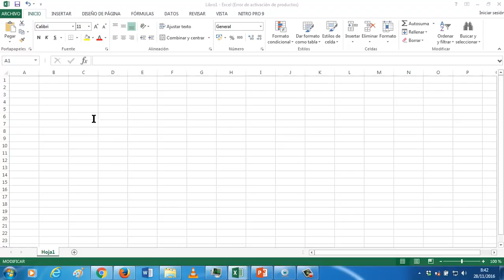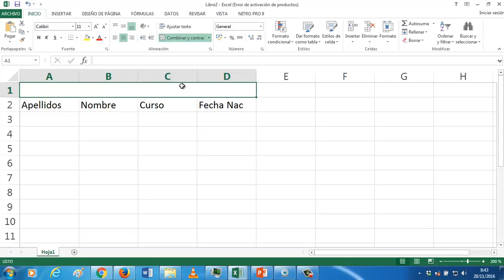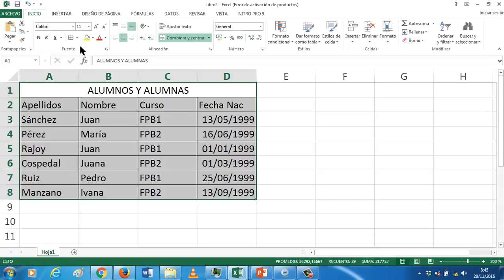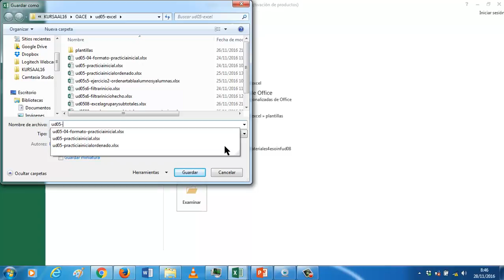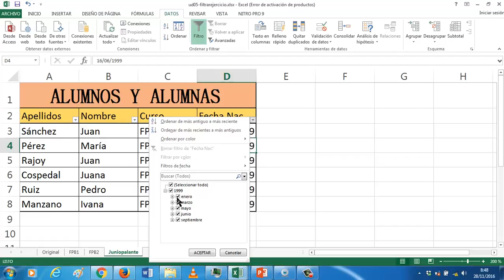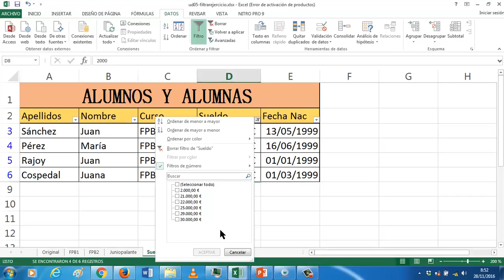Filtrar en Excel UD0506 Clase OACE FPB1